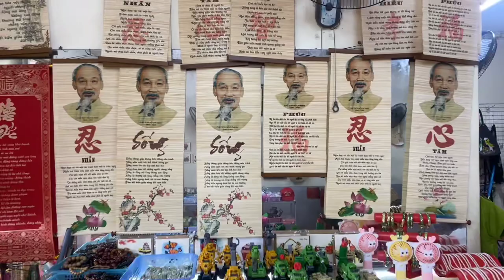🔥NỔI LỬA LÊN EM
Kỷ Niệm thăm lăng Bác Hồ  2023